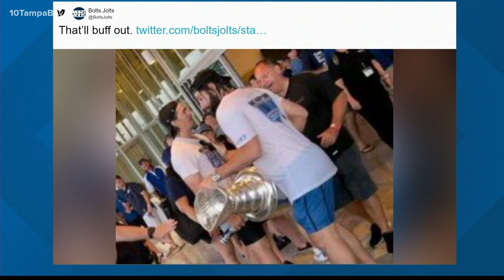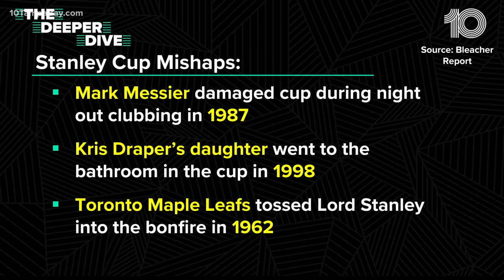Stanley Cup gets dented during Lightning celebrations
While the Stanley Cup didn't go for a swim during the Tampa Bay Lightning boat parade, it did sustain some apparent upper-body injury, the team confirmed.

"That'll buff out," reads a tweet by Bolts Jolts showing a bit of a dent to the championship trophy. Take a look at the top of the bowl that's deserving of some TLC, electrolytes and maybe an Aspirin.

The Cup actually will make it to Canada for some repairs — in Montreal — before more celebrations with the Lightning, reported Joe Smith of The Athletic.